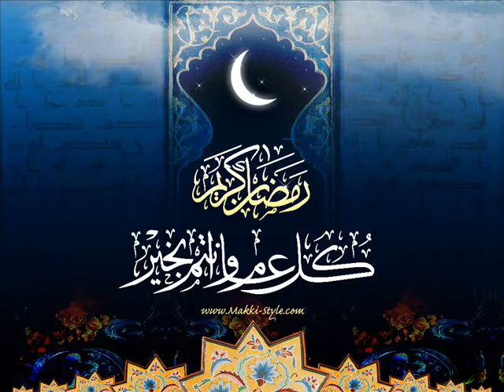Pregunta Sobre El Mes De Ramadan N : 5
Lo mas importante  para nosotros nuvos  musulmanes es  estudiar y buscar en nuestra religion mas y mas  informaciones para que aduramos a dios con una  forma  completa .